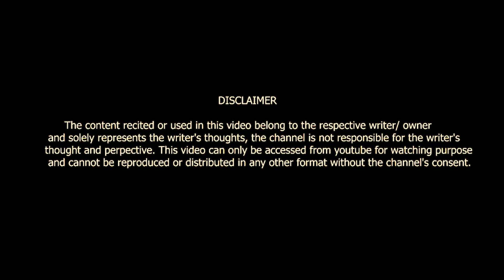AAS THI UNKE AANE KI || MUSKAN ROHERA || POETRY || VOICE OF SURAT